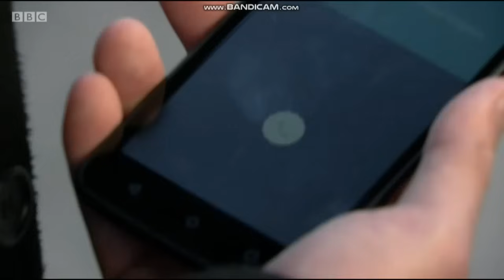Leo King Vs. The Square (September 2019 - February 2020)